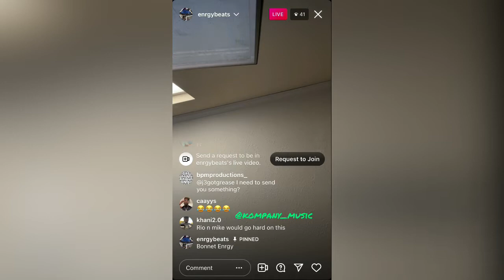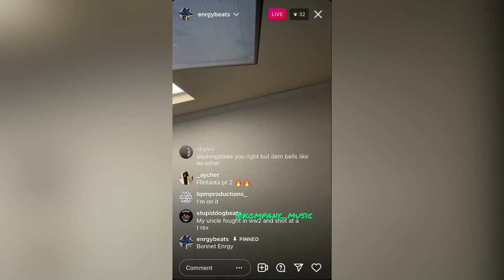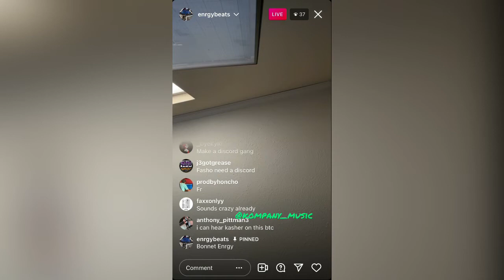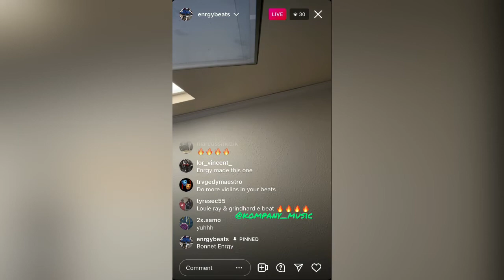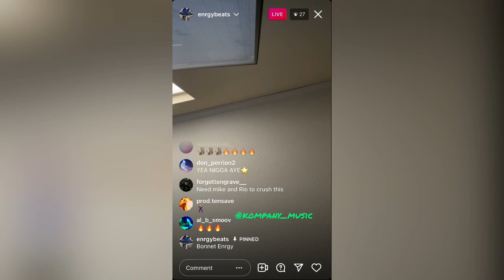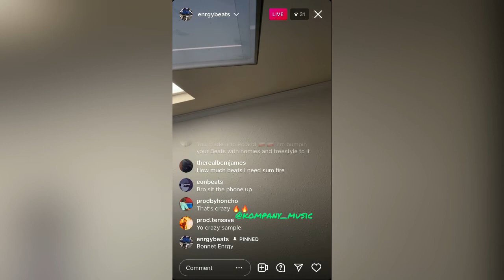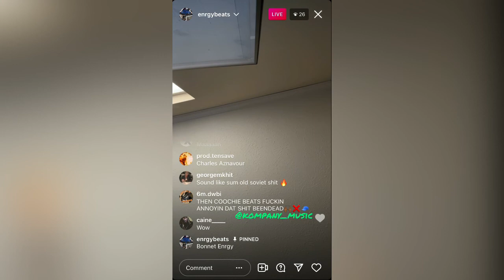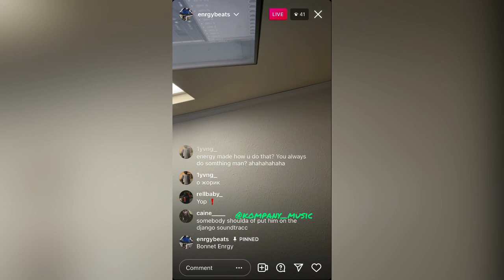Enrgy Cooks Up Hard Flint Beat & Flips Sample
Enrgy Beats cooks up hard Flint beat and flips a sample.